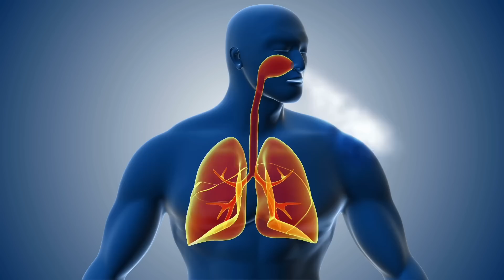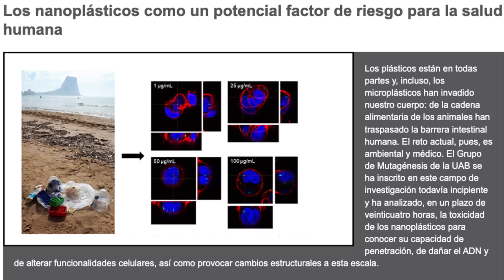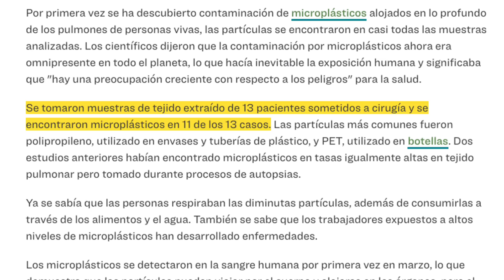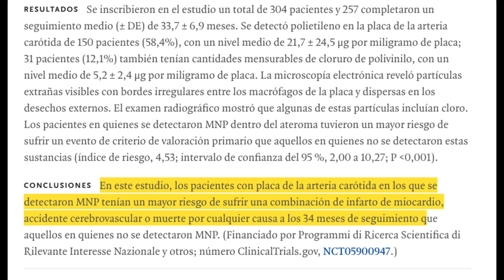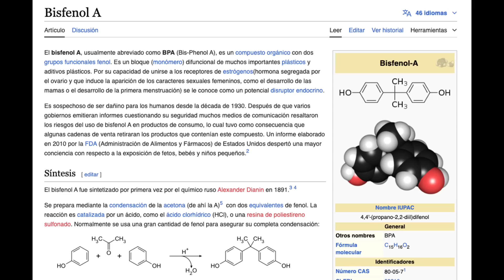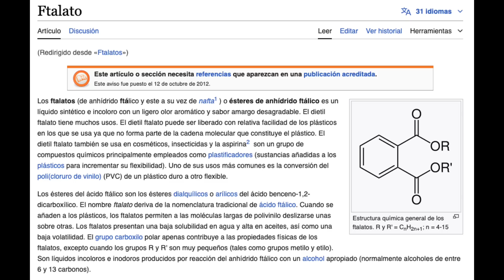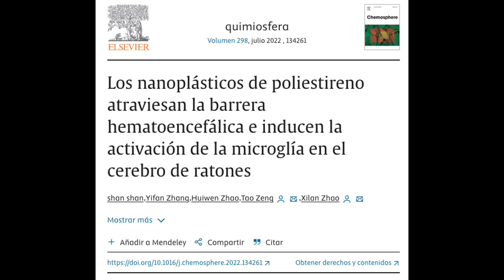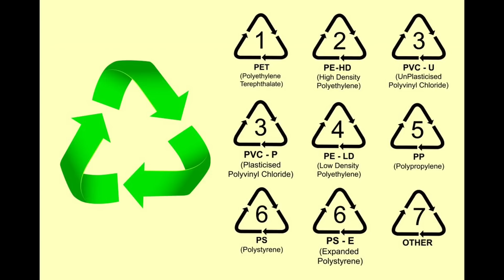Esta sustancia TÓXICA podría estar CIRCULANDO ya por tu SANGRE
Exploramos los 7 peligros ocultos de los microplásticos para la salud: cómo nos afectan, desde problemas respiratorios y cardiovasculares hasta riesgos cancerígenos, y ofrecemos consejos prácticos para reducir su impacto. Descubre cómo protegerte en este video imprescindible para tu bienestar.

00:00 Introducción: 7 PELIGROS OCULTOS de los MICROPLÁSTICOS que CONSUMES a Diario
01:01 Datos curiosos microplásticos
01:22 7 riesgos de los microplásticos para tu salud
01:27 Afectan a tus pulmones
03:55 Aumentan riesgo cardiovascular
05:20 Pueden liberar disruptores endocrinos
07:08 Pueden alterar la función reproductiva
07:42 Afectan al sistema inmunológico
08:30 Pueden afectar al cerebro
09:24 Aumentan el riesgo de padecer cáncer
10:01 Medidas a tomar para evitar riesgos de los plásticos
11:21 Preguntas finales sobre el plástico

A lo largo de esta detallada exposición, desvelamos los siete principales riesgos que los microplásticos representan para nuestra salud, desde su capacidad para invadir nuestros pulmones con cada respiración hasta su papel en el incremento de enfermedades crónicas, desórdenes hormonales, y hasta el aumento en el riesgo de desarrollar varios tipos de cáncer.

Pero, ¿cómo llegaron los microplásticos a ser una amenaza tan ubicua en nuestro entorno, y más importante aún, qué podemos hacer al respecto? En este video, no solo exploramos la ciencia detrás de los microplásticos y su impacto en la salud humana, sino que también te ofrecemos estrategias viables y prácticas para minimizar su presencia en tu vida diaria.

Desde consejos sobre cómo elegir productos libres de plásticos hasta métodos para reducir tu exposición personal y ambiental, te proporcionamos las herramientas necesarias para hacer una diferencia real.

Te invitamos a unirte a nosotros en este viaje informativo y potencialmente transformador. Con información respaldada por estudios recientes y consejos de expertos en la materia, este video es una llamada a la acción para todos nosotros que buscamos vivir de una manera más saludable y sostenible.

Al final, entender los riesgos de los microplásticos y tomar medidas conscientes para combatirlos no es solo una inversión en nuestra salud individual, sino también en la salud de nuestro planeta. No te pierdas esta oportunidad de aprender cómo puedes empezar a hacer cambios significativos hoy mismo.
Información legal.
Vídeo de grabación propia.